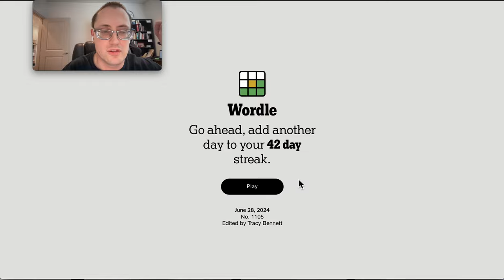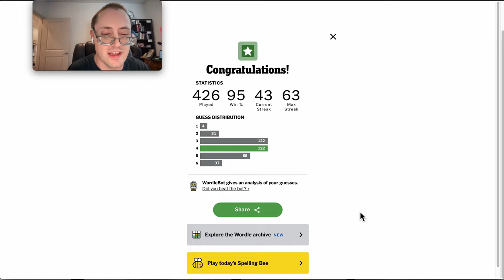Wordle 2024 06 28 - an unusual way to get four